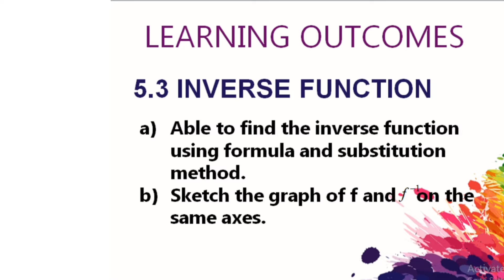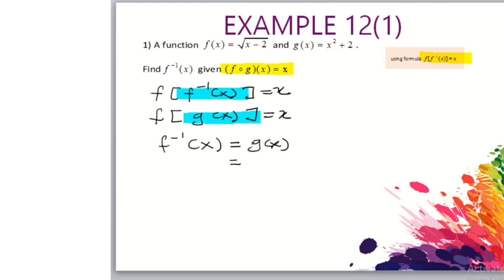(1/5) Chapter 5 | 5.3 Inverse Functions